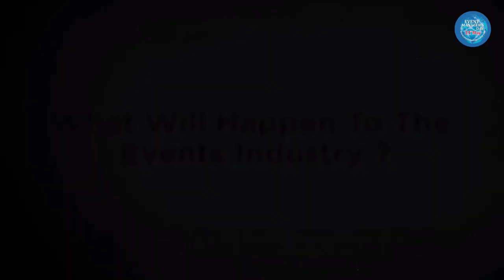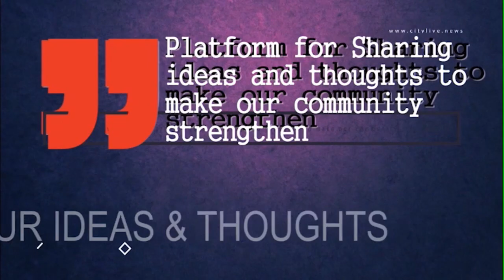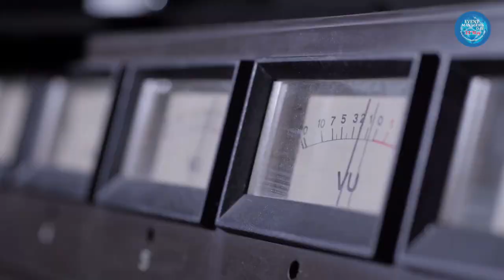CityLIVE - Importance of Beauty pageant in event industry - Event Managers Day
CITYLIVE DIALOGUES: Importance of  Beauty  pageant in event  industry.
Event Manager's Day 2021. Let's celebrate it Larger than Life... Enjoy the Spirit of Event Management.
Guest Experts: Anindita Chandra Miss Ocean India 2020 & MISS OCEAN WORLD ASIA 2020 , Mitali Kaur (Miss Global India 2020, Miss Rajasthan 2019) Yogesh Mishra Founder Miss Rajasthan and session Moderator Arshad Hussain Event Guru

CITYLIVE
Platform for sharing your thoughts